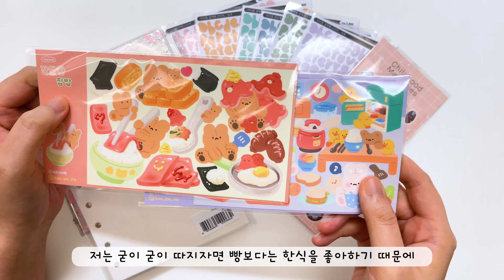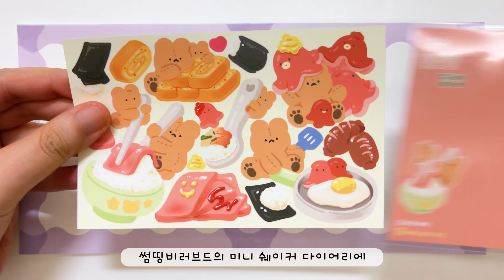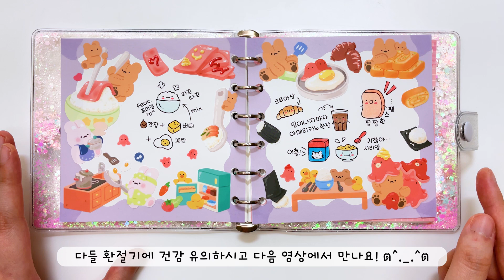[다꾸] 복작복작 귀여운 젤리크루 다꾸템으로 다이어리 꾸미기 / 하울 & 다꾸 journal with me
🎀2월 한정! 젤리크루 이벤트
② 최대 80% 할인! 역대급 클라이언스 세일

🎀캘리뷰 유튜브 한정 이벤트

🎀영상 내 상품 캘리뷰 기획전에서 전체 5% 할인

00:03 인트로
00:52 젤리크루 이벤트
01:39 젤리크루 다꾸템 하울
05:03 다꾸1
08:38 다꾸2
10:14 클로징

마테
merrymorning 물결 연보라
아르떼 마스킹테이프 그리드 - 324 Powder pink grid
Mind Wave 커튼

펜 정보
SAKURA Pigma Micron 01 Black
Uniball Signo 0.7 (Creamy White)
Uni Poska PC-1M (Coral Pink)
Copic Sketch (YR31, R01, R02, R14, R20, R22, B0000, B04, B41, E25, E33, E51, E53, )